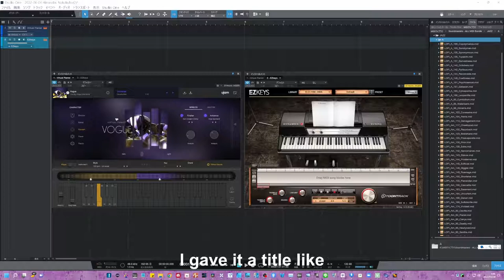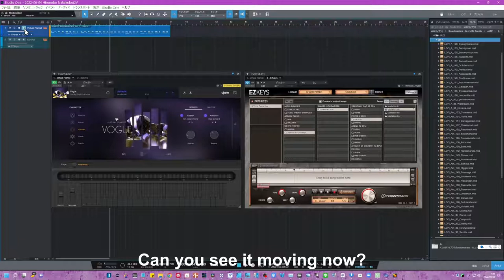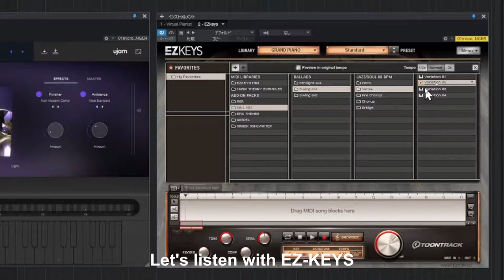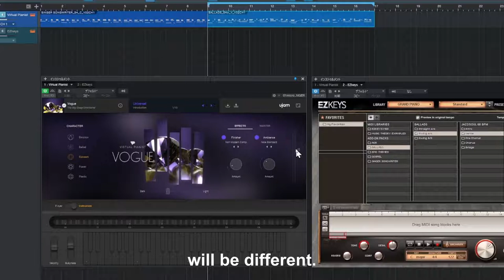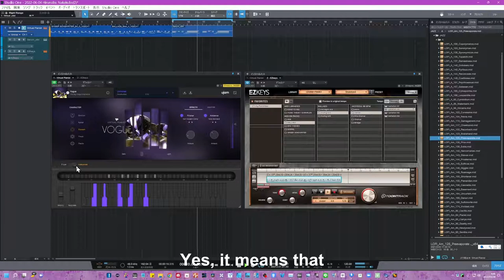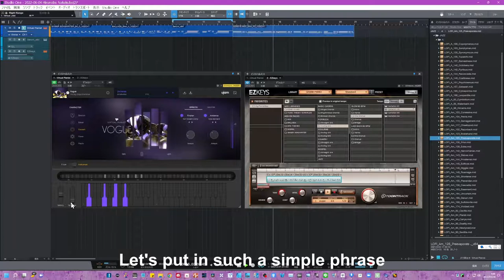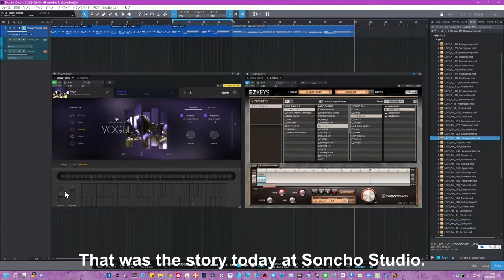【English subtitles】VOGUE（UJAM）凄すぎる！ どんなMIDIフレーズにも自動でバリエーション追加 Busyness機能が圧巻 迷ってるなら今すぐ買おう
絶対見るべし！！
VOGUEのBusyness機能
迷ってるならVOGUE買おう